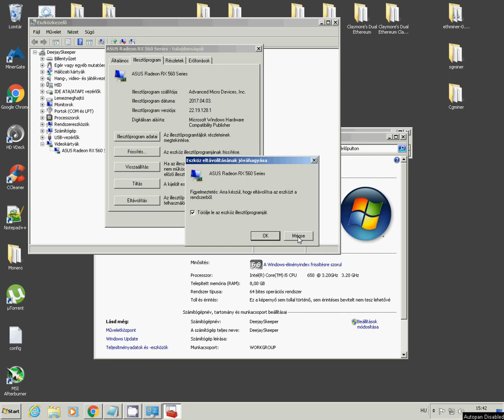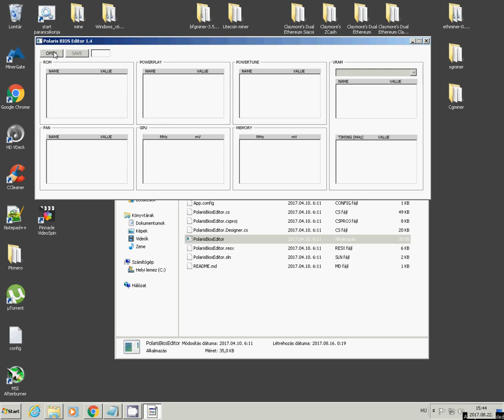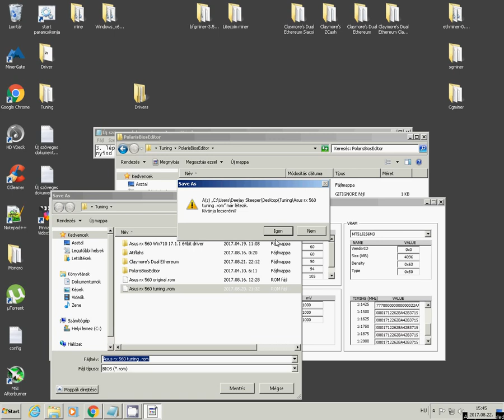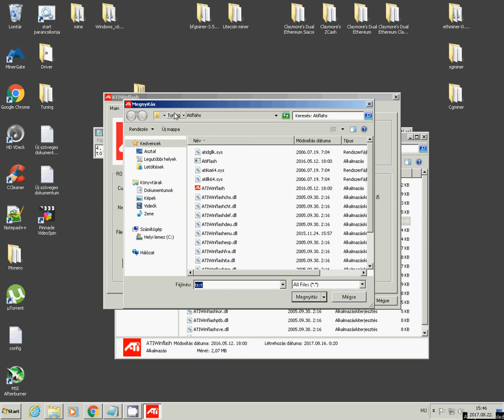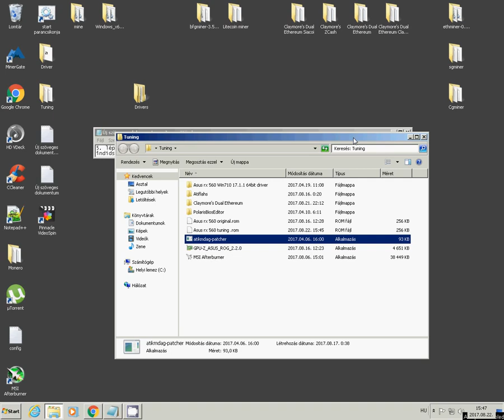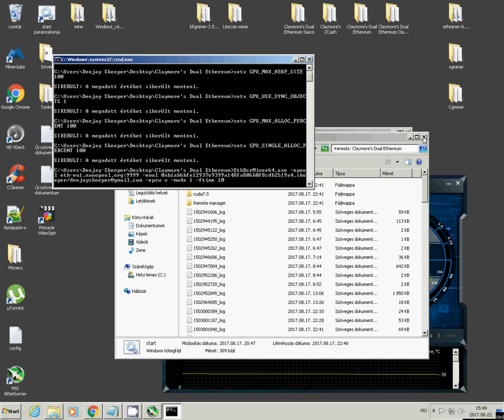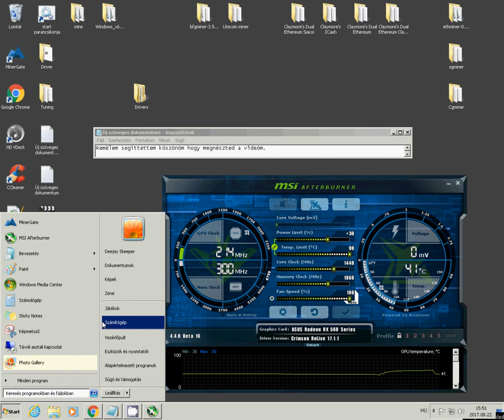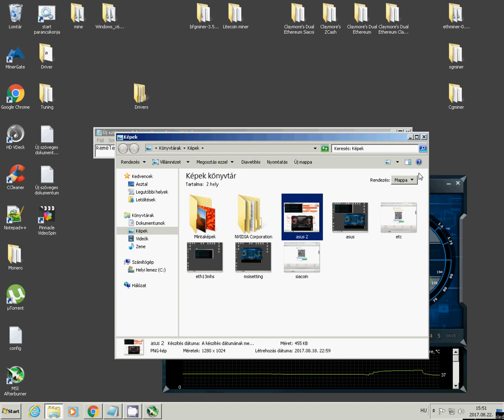Asus Strix RX 560 13.xxx Mh/s eth bányászat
A beállítások bármien kárt okoznak nem vállalok érte felelőséget !!